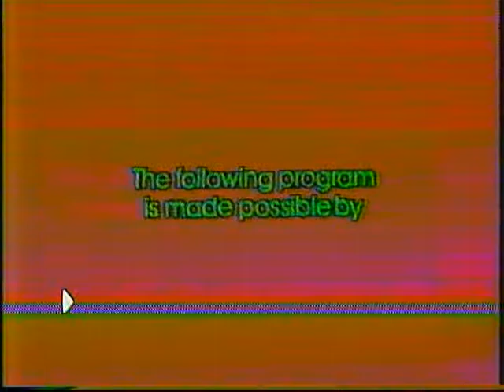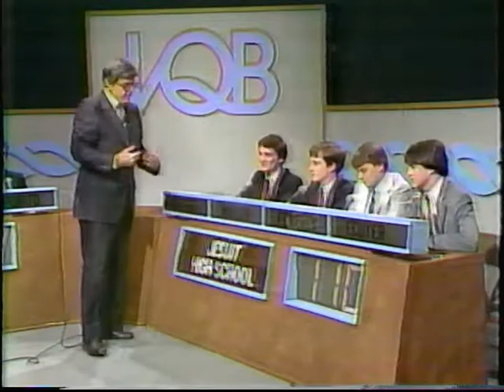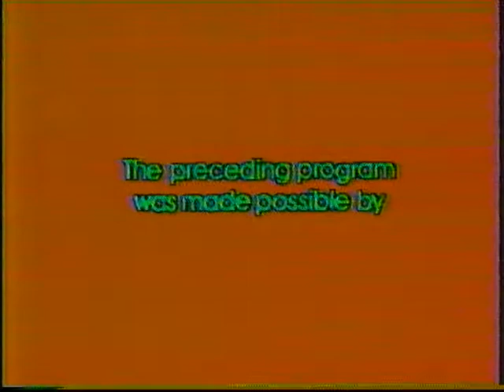Varsity Quiz Bowl - 1980-1981 Ecole Classique vs Jesuit HS QTRFINAL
This was a fourth round QUARTERFINAL Varsity Quiz Bowl match between Ecole Classique and Jesuit HS (both in the New Orleans area).  The VQB tournament started in September, 1980 with 64 teams and through single elimination wound down to a single champion by late May 1981.

My mother had apparently videotaped several of these games, which our team used for practice, and thankfully they were never erased... and given the fact that these tapes are over 30 years old when I found them - it is amazing that ANY of the picture portion survived.

If any part of the show is missing, I apologize.  Back then, videotapes were expensive ($20 each) and we were trying to get as much use as we could out of each tape - since we were using them for practice, we sometimes only recorded the question/answer parts and never taped the intro/ending or halftime bits.  I'm sorry; if I had it to do over again, I'd be a lot less of a cheapskate.

I've got a bunch of these, maybe 60-70 games in all - and I will very gladly post each and every single one of them.  However since it takes four hours (background task) to upload each 28-minute program to YouTube, it will be slow going.

My hope is that some of you who played the game from 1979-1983 will find these here on YouTube and enjoy a nostalgic charge from the past.

One last note: to the teams who are on the top: I'm sorry.  You came out green in the video.  I've played with the tracking, cleaned the tape heads (it's a brand new VCR), and I just can't figure out how to fix that.  The tapes ARE old (31-32 years old when I did this project) so there may be nothing I can do to fix that.  Suggestions are always welcome.